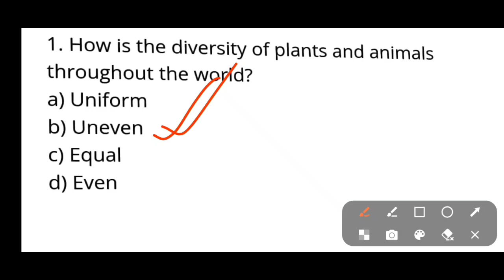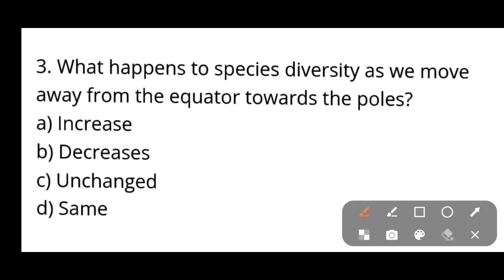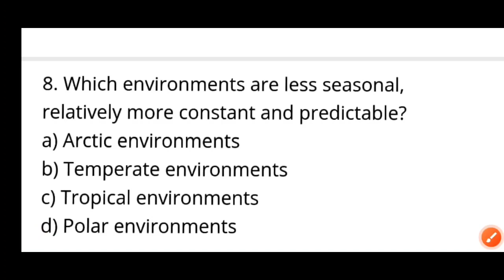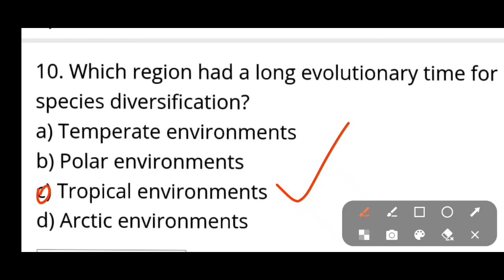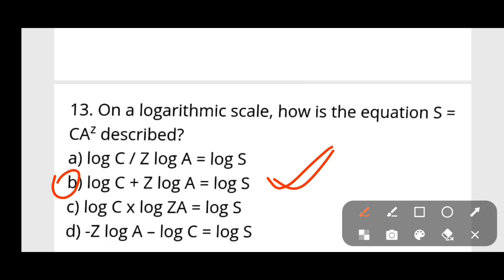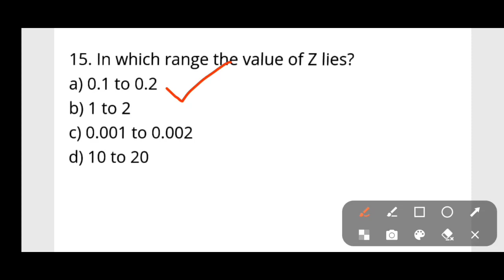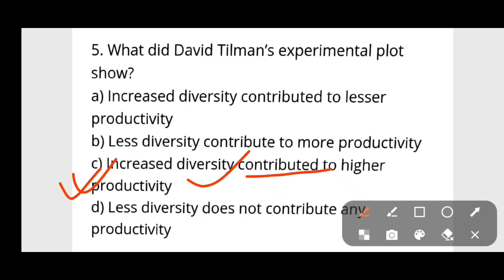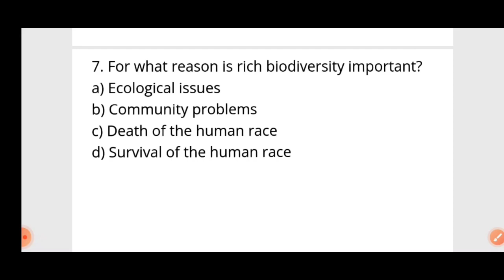SSUHS B.PHARM & D.PHARM CEE2023|| BIOLOGY CLASS-2|| NCERT BASED QUESTION ANSWER||ssuhs b Pharm exams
ssuhs b pharm entrance exam 2023

71

ssuhs b pharm entrance exam 2023 syllabus